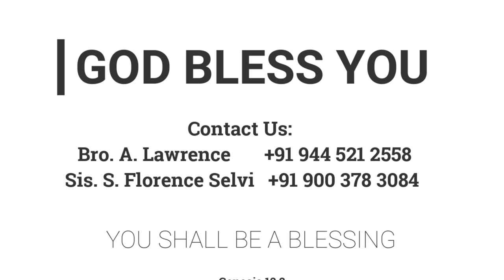தேவனிடத்தில் கிருபை பெற்றவள் | 21.08.2020 | Mother Y. Hilda | Kadamalaikuntu FGPC